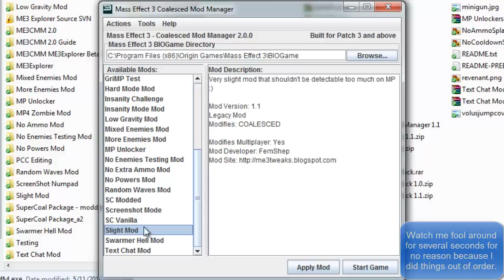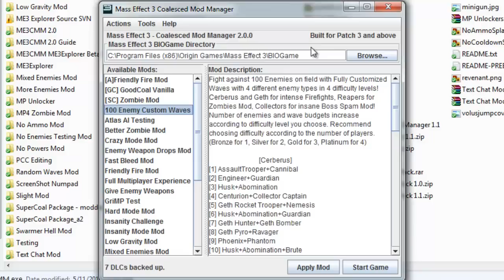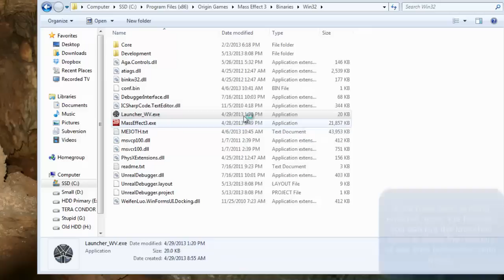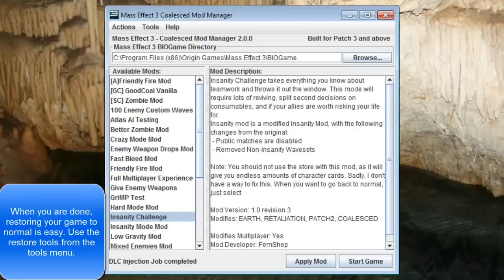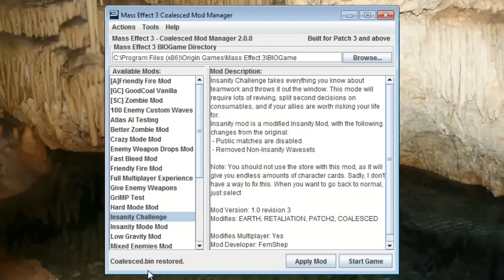How to install Insanity Challenge Mod (and other ME3CMM 2.0 mods)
NOTE: This is for Mod Manager 2 - Mod Manager 3 has a menu that installs the bypass for you under the tools menu.

Get Coalesced Mod Manager 2.0 and other cool items for Mass Effect 3 including the insanity challenge mod.

Installing some mods depends on installing the Warranty Voider DLC tool and placing the exe file in the same one as MassEffect3.exe.

This guide assumes you've downloaded the package already from the site.